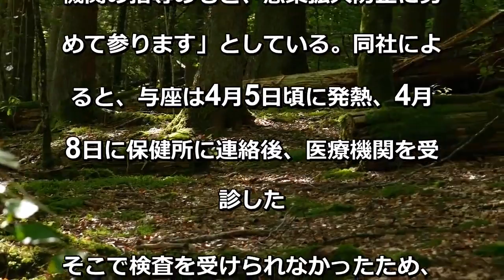与座よしあき、新型コロナの症状回復せず入院 所属事務所「重い肺炎」と発表